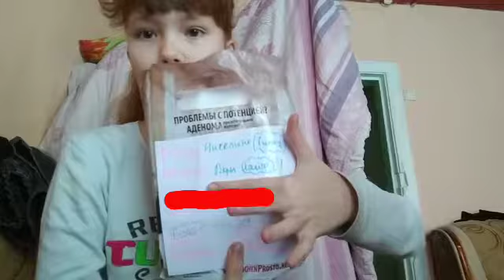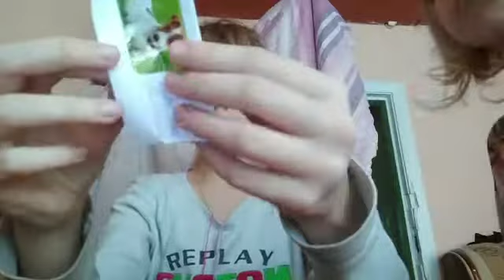РАСПАКОВКА подарка от ВЕРЫ// НОВЫЙ фон/ Ангелина Funny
Раньше, у Веры был свой канал, и она снимала на нём ролики. Но сейчас канала нету, и поэтому, к сожалению, я ссылку на канал не могу оставить.

A_F всем пока!